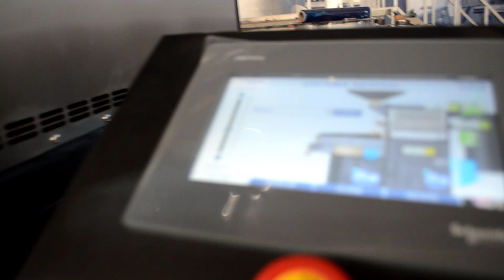Coffee Beans Roasting Machine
Coffee Roasting Machine, Coffee Beans Roasting Machine, Coffee Roasting Machine Australia, Roasting Machine Coffee